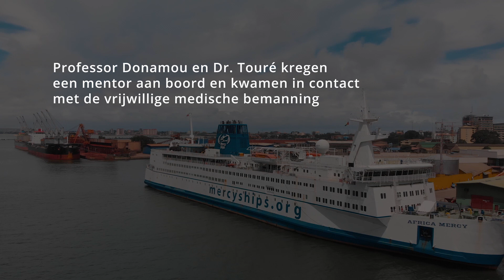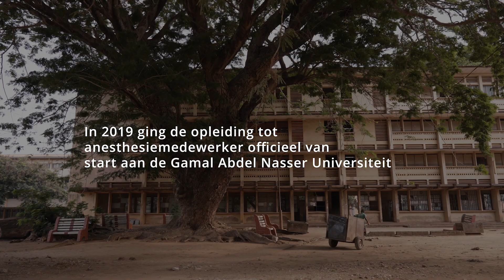Anesthesietraining in Guinee: 'Als er geen anesthesist is, kun je geen operatie doen.'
Op dit moment zijn er in Guinee - een land met meer dan 13 miljoen inwoners - slechts 12 anesthesisten. Dit betekent dat er maar één specialist is die kan voorzien in de zorg voor meer dan een miljoen mensen. En als er geen anesthesist is, kun je geen operatie doen.

Mercy Ships steunt het project dat Professor Donamou en Dr. Touré initieerden om hier verandering in te brengen. Bekijk deze video om te zien hoe chirurgisch onderwijs levens kan veranderen!